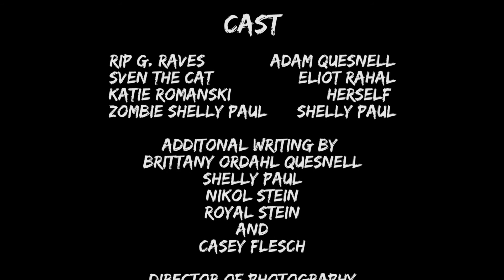Cult Classic: Night of the Living Dead Part 3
CULT CLASSIC is originated and created By Eliot Rahal. The character of Rip. G. Raves was created by John Bivens and Eliot Rahal.
The character of Sven the Cat was created by Adam Quesnell and Eliot Rahal. Original Puppet Created by Chris Lindblad and Diane Wehrman of Wehrblad Studios.
This particular adaption of CULT CLASSIC was written by Eliot Rahal and Adam Quesnell. Additional writing from: Brittany Ordahl Quesnell, Shelly Paul, Nikol Stein, Royal Stein, and Casey Flesch.
Director of Photography: Casey Flesch. Lead
Editor/Videographer: Casey Flesch. Editor/Videographer: Brittany Ordahl Quesnell.
Makeup by: Brittany Ordahl Quesnell.
Rip G. Raves played by Adam Quesnell.
Sven the Cat played by Eliot Rahal.
Katie Romanski of the Minnesota Nice Cream Truck appears as herself.
Zombie Shelly Paul played by Shelly Paul.
Executive Producers: Eliot Rahal, Adam Quesnell, Brittany Ordahl Quesnell, Shelly Paul, Nikol Stein, Royal Stein, and Casey Flesch. Recorded at CCX Media in Brooklyn Park.
Based on the upcoming series CULT CLASSIC from Vault Comics.